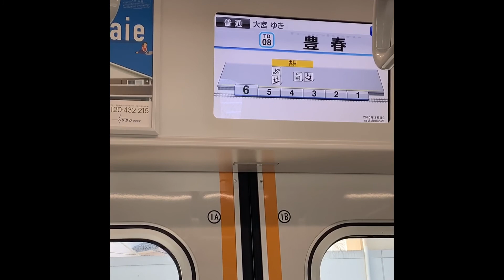Going to province of japan 日本🇯🇵 transit to the max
Stress free traveling